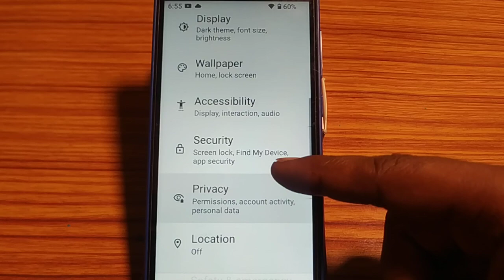how to turn on off show clipboard access,show clipboard access on of kaise kare Lava z21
how to show clipboard |how to enable clipboard |clipboard settings |keyboard toolbar |clipboard |keyboard |iphone |android